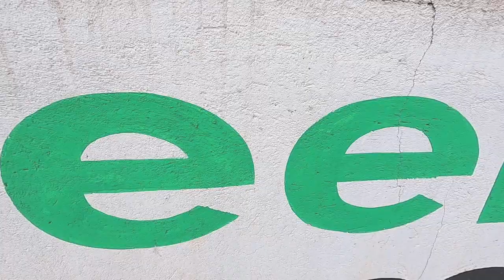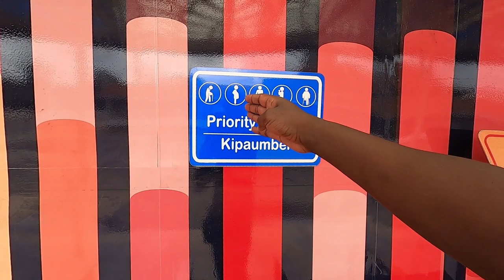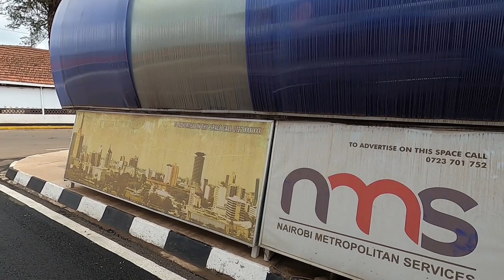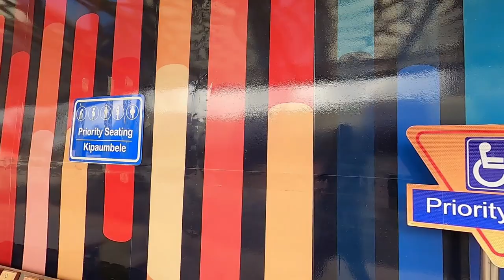Will Green Park Bus Terminus in Nairobi be a success? | Nairobi vlog 🇰🇪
Green Park Bus Terminus  is among six other bus termini that are currently being constructed by NMS that will officially be pick up and drop off points once matatus are barred from the CBD. Once complete, Green Park will host Matatus plying Ngong road route.